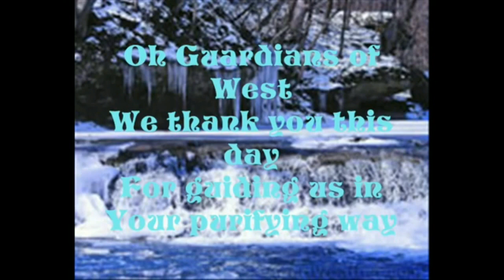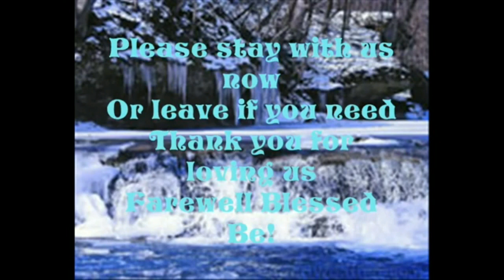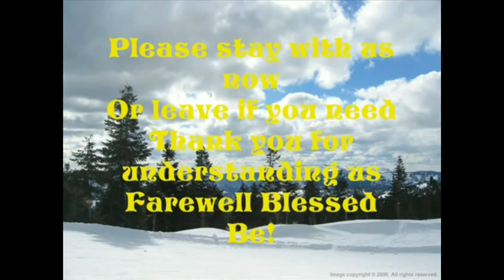Ritual Music: Oh Guardians of All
A Quarter release to the tune of the traditional songAway in the Manger. Great for your Yule ritual

Lyrics by Colleen M. Criswell

The Study Group for Spiritual Enlightenment